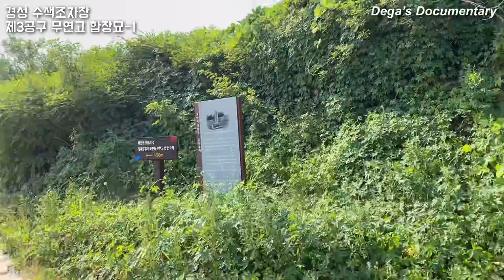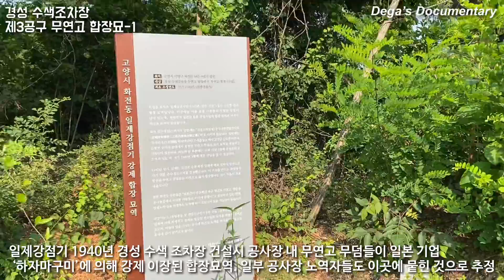일제 강점기의 흔적-경성조차장 무연고 합장묘 Tombs buried together of Gyeongseong marshaling yard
Dega's Bike tour around neighborhood - Tombs buried together of Gyeongseong marshaling yard
경성 수색조차장은 일본이 만든 조선 반도 3대 조차장(경성, 평양, 부산)사업 중 하나였는데 부지만 10만평, 총 공사비 1300만원의 엄청난 규모였다. 일본 토목 건설사 하자마구미(간조, 間組)는 3공구를 맡았던 기업이었던 걸로 보이네요. 불교국가이기도 하고 혹 식민지 주민들 반발 등을 고려해 무연고 묘를 그냥 밀어 버리지 못하고 이장했는데 그때 부터 이곳이 공동묘지가 되어 버렸을 걸로 추정됩니다. 이 공동묘지에는 700여 무연고자 무덤이 있다고 하는데 이장보다 노역장 사망자가 더 많지 않을까 싶네요.

The Gyeongseong(the old name of 'Seoul') marshaling yards was one of the three major marshaling yards of the Chosun Peninsula (Gyeongseong, Pyongyang, and Busan) that was made by Japan in 1941, but the site was 100,000 pyeong(330,578.512m2) and the total construction cost was 13 million yen. It seems that the Japanese civil construction company Hazamagumi (Ganjo, 間組) was a company in charge of Section 3. It is also a Buddhist country, and in consideration of the backlash of colonial residents, it was assumed that the tombs could not be pushed out, but since then it has been assumed that this has become a cemetery. There are more than 700 tombs in this cemetery, but I think there are more deaths in the labor field than in this chapter.